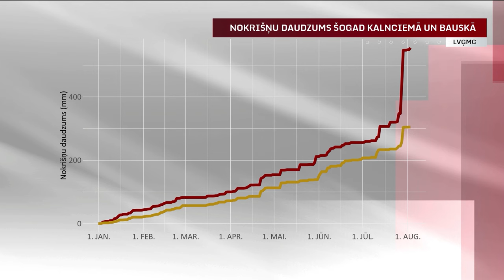Šonedēļ gaidāms vasarīgs laiks; brīvdienās kļūs vēsāks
Līdz piektdienai gaidāms vasarīgs laiks, brīvdienās gan laiks kļūs vējaināks un vēsāks. Visā Latvijā līs, taču šobrīd nav bažu, ka tas būs stiprs lietus. Tā šorīt “Rīta Panorāmā” vēstīja LTV laika ziņu redaktors Toms Bricis.